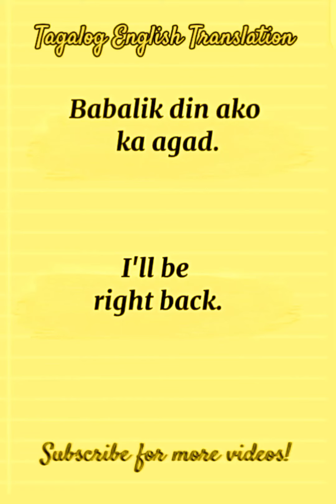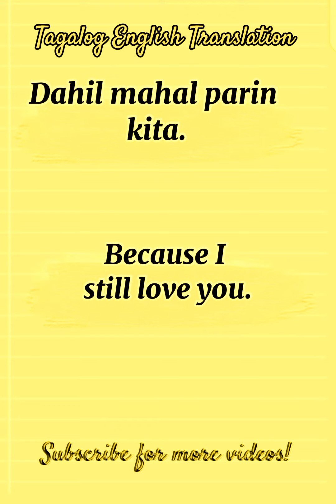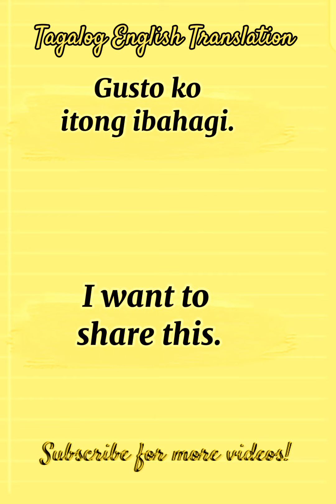Tagalog English Translation | Madali lang sya alam Kong Kaya mo ito.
This video gives  English- Tagalog Translation and does not focus on pronunciation .